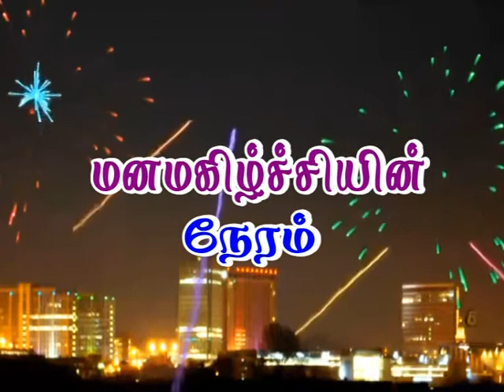Pr.SANKAR (16.04.2020)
ADDRESS:
4/1058/1, SRP COMPLEX ,TEACHERS COLONY,DHARMAPURI-636701